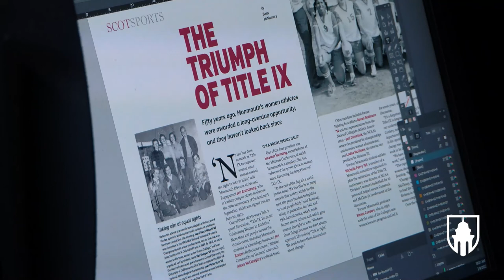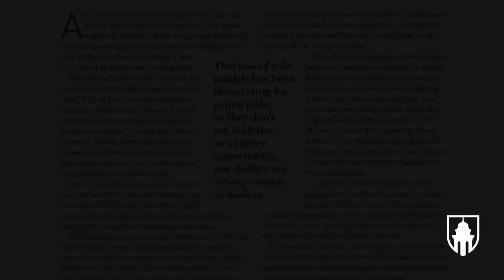Monmouth College Magazine: Spring 2022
Coming soon to your mailbox: the spring issue of the Monmouth College Magazine. In the preview video, College Editor and Historian Jeff Rankin discusses the cover story: A look at the impact of Title IX on women’s athletics on the 50th anniversary of the legislation’s enactment and previews ScotsDayOfGiving. ❤️📖❤️🏛